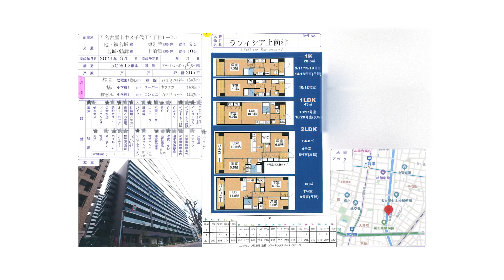【名古屋de賃貸チャンネル】 ラフィシア上前津 / 3LDK / システムキッチン / 中区千代田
中区・千代田にある3LDKのお部屋、「新堀川」沿いに聳え立つ賃貸マンションです！地下鉄「東別院駅」、JR線「鶴舞駅」共に10分以内で通勤・通学も楽々！毎日23時まで営業のスーパーが近く帰りが遅い方でも嬉しい周辺環境です！地元で賑わうラーメン屋さんや学校、公園など安心して新生活がスタートできる治安です🌳🏫モニターホンやオートロックなどの防犯機能が付いててさらに安心！インターネット無料で好条件✨ぜひ一度ご覧下さいませ！

ラフィシア上前津 ／ 中区千代田
鉄筋コンクリート造
名城線 東別院駅　徒歩9分
鶴舞線 上前津駅　徒歩10分

【周辺環境】
ファミリーマート　　　270m
おぜき内科　　　510m
ヤマナカ　　　600m